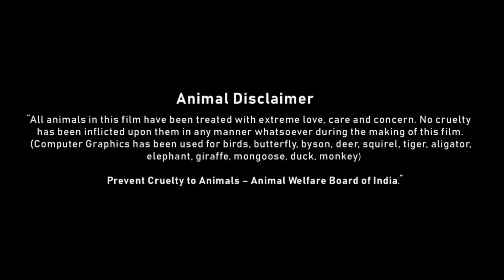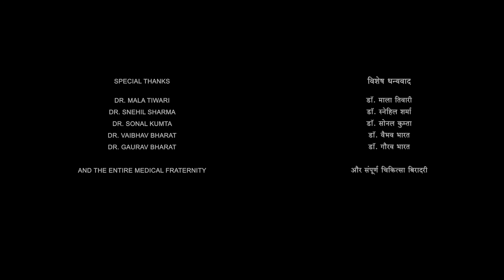Pathaan Full Movie | Shah Rukh Khan | Deepika Padukone | John Abraham | Review & Facts HD